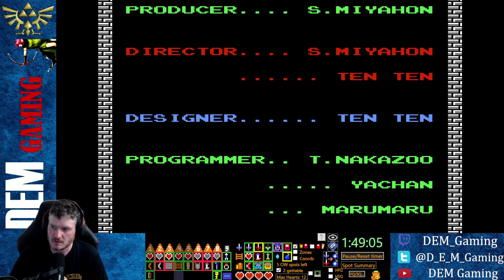Zelda Randomizer Tournament Time Warp Battle Royale Week 8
Week 8 submission for the tournament time warp battle royale. It's the yearly tournament flags through the years, we are into the 2023 Random % tournament this week. This is the final week of this Battle Royale, was a lot of fun visiting tournament flags from before I started running.